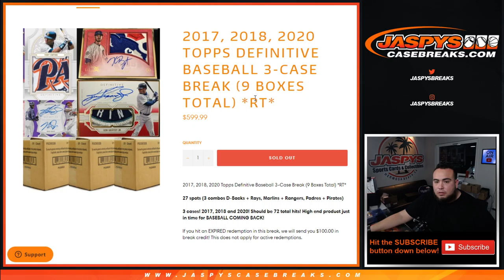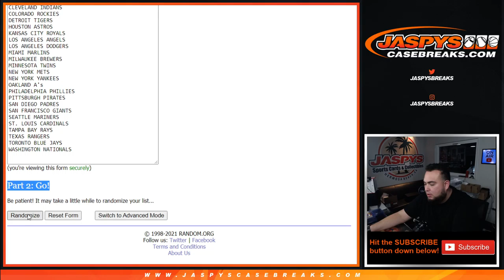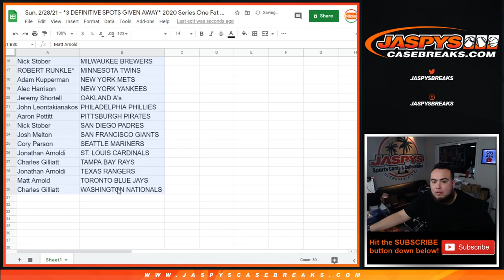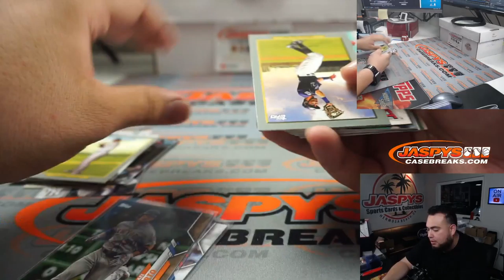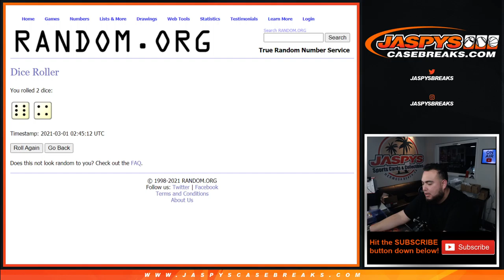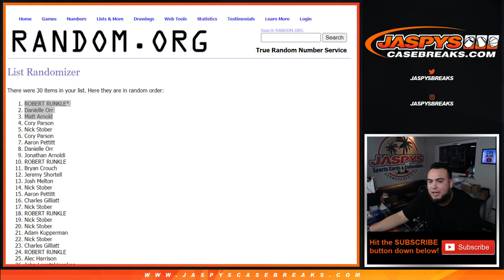Sun. 2/28/21 - *3 DEFINITIVE SPOTS GIVEN AWAY* 2020 Series One Fat Pack Break #3 *RT*